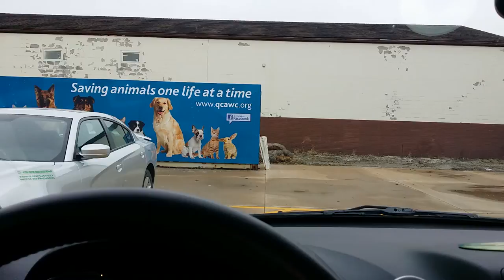Malamute scared of big dogs on sign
Divinity is a little scared of the big dog on the sign